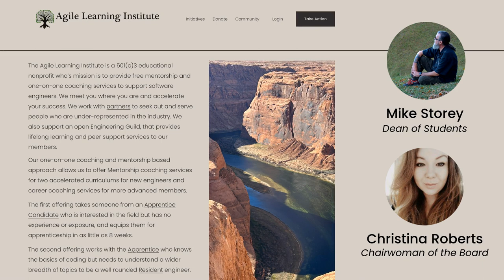Free Resources to Move From Blue Collar to White Collar | Junior Jobs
In today’s expert interview, I talk with Mike Storey and Christina Roberts, the Founder and Chairwoman of the Agile Learning Institute, where discuss their FREE mentorship program to help those from non-traditional backgrounds break into tech.